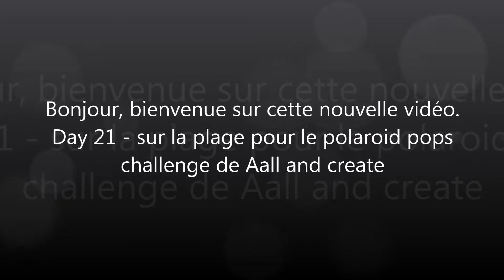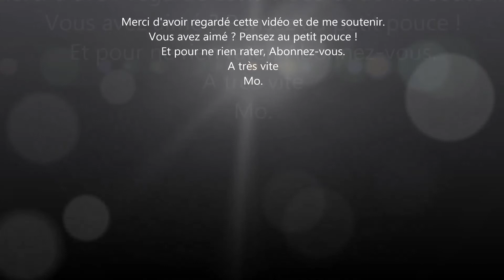Polaroid Pops Challenge - Day 21 - Sur la plage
Challenge aall and create les hashtag :aallandcreate